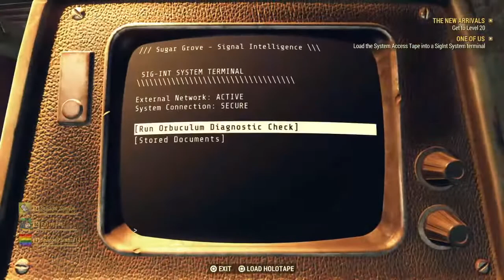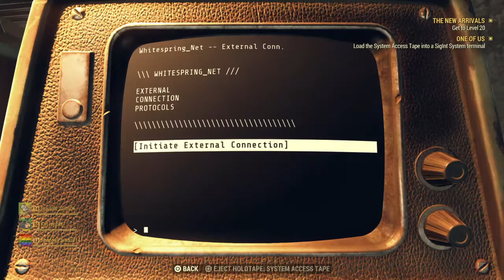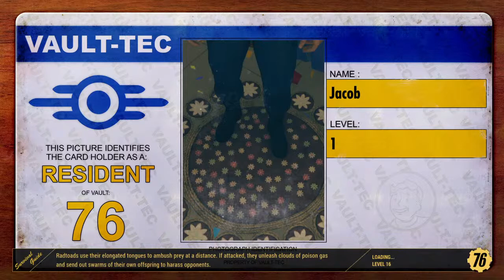Fallout 76- episode 3